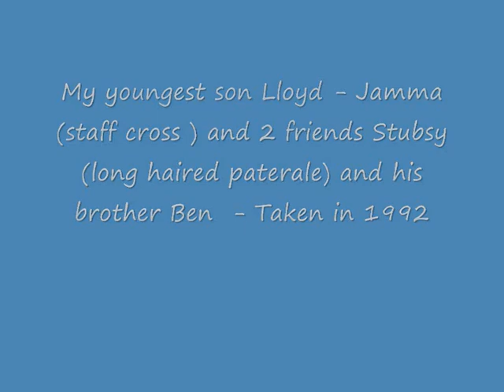Staffordshire Bull Terrier Cross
Video taken in 1992 - my son Lloyd,  2 yr Staff Bull Terrier cross who was the softest and friendliest dog you could ever meet. The other 2 dogs are brothers Stubsy and Ben